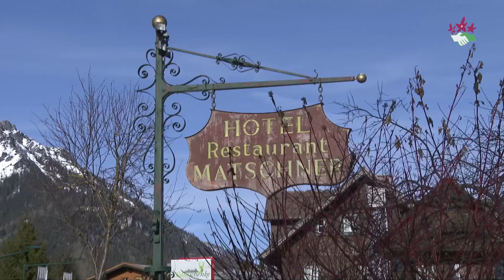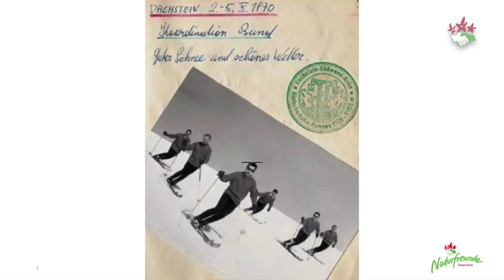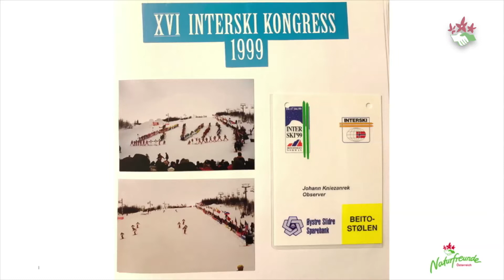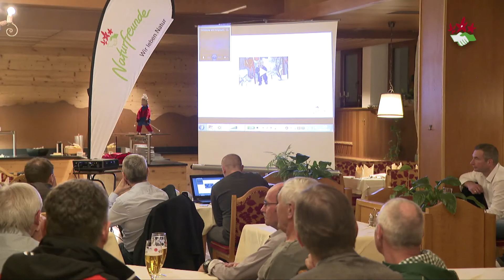50 Jahre Bundeslehrkader der Naturfreunde